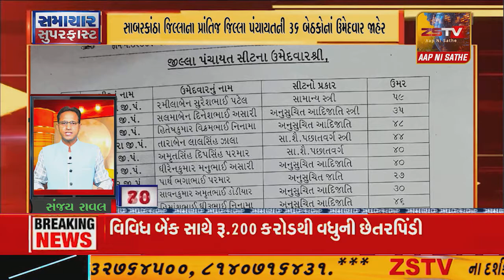SUPERFAST​​​​​​​​​​​​​​​​ NEWS# TopNewsToday// SUPER FAST NEWS ZSTVNEWS//